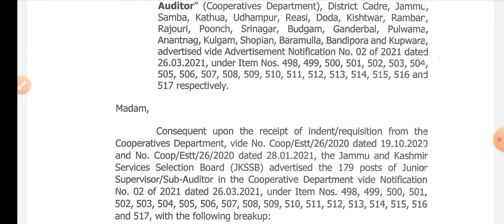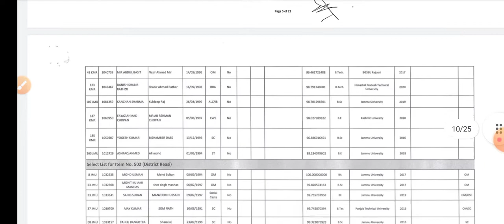jkssb new Notice.JKSSB Selection List of Junior Supervisor, Jkssb today update.